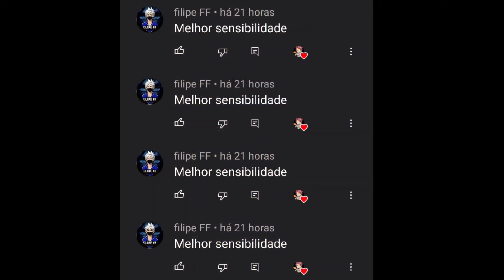PUXA igual XIT! 🤬⚙️ MIRA NÃO TREME! a NOVA MELHOR SENSIBILIDADE para SUBIR CAPA no FREE FIRE